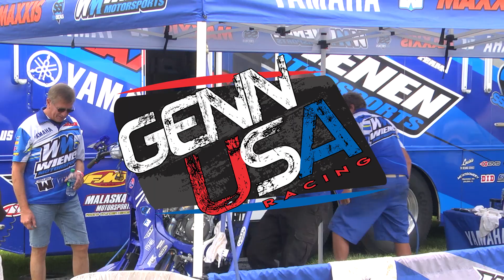THE RIDE - REDBUD - 2018